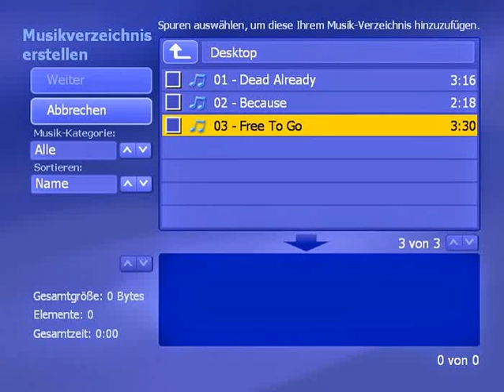ArcSoft TotalMedia 3.5 serial key